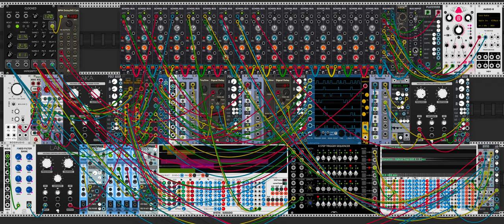Hitting them harder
If they get in your face then you just have to hit them harder.

- The musicbox sampler - snares folder 1 and hats folder. The kick is provided in the zip file. The sussidio sampler just needs and acoustic kick drum at your liking.